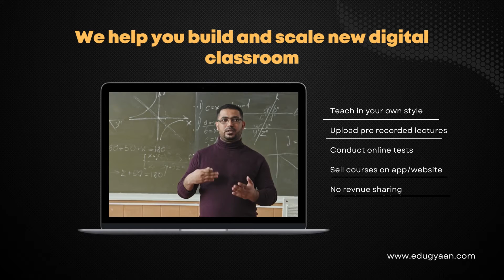EduGyaan Your Digital Teaching Partner | Light Camera & Teach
Are you planning to launch your own white-labeled online academy, having your own branding?

But, facing difficulty in finding the right platform?

No, more worries.
We've got you a solution.

EduGyaan offers an end-to-end video streaming platform for content creators like YOU to create, market & sell courses from your branded Shopify website, desktop, and mobile apps.

500+ educators from all over the world are already using EduGyaan and spreading their knowledge to lakhs of learners.